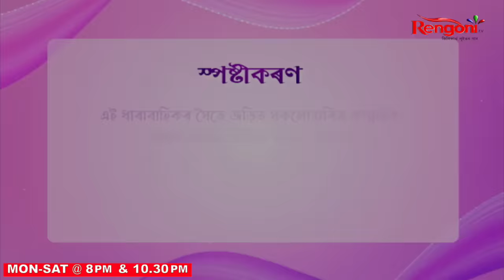Beharbari Outpost [ বেহাৰবাৰী আউটপোষ্ট ] || Ep 2804 || 07.11.2023